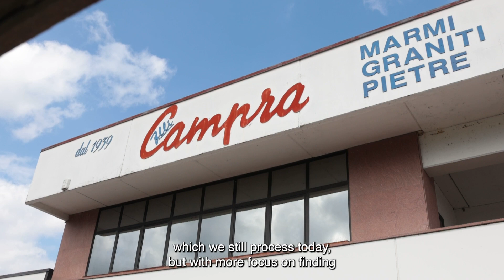LET'S CHAT WITH...Ezio Campra, Campra Marmi CEO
"The collaboration with Stone Italiana allows us to satisfy the most demanding customers who ask us for innovations and new materials", says Ezio Campra (CEO Campra Marmi )